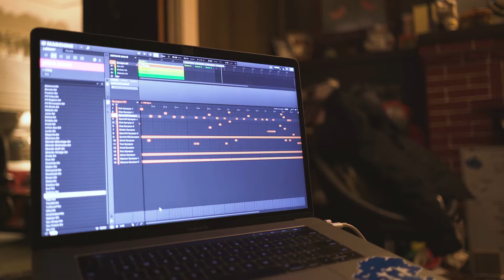01.06.18 JAM SESS w/ Arumi + Don Okuda + Lil' Waifu + Swivvy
working out some ideas...